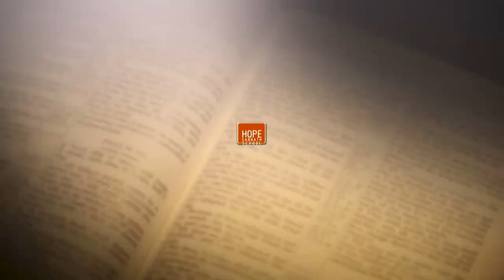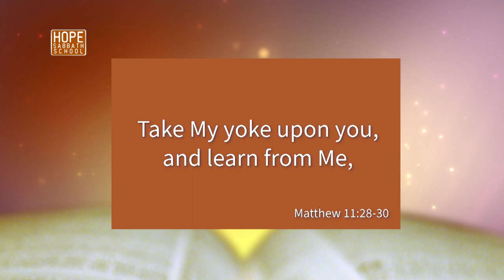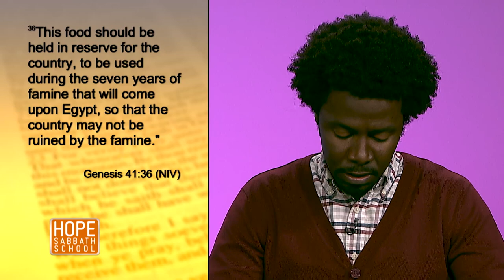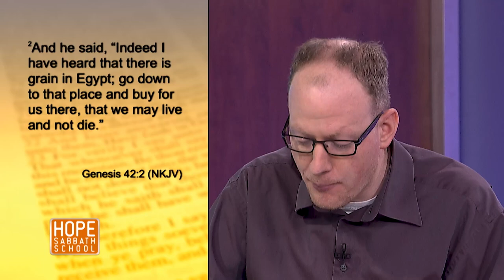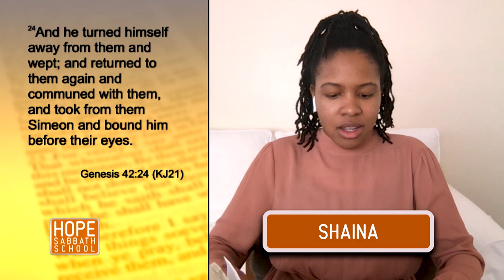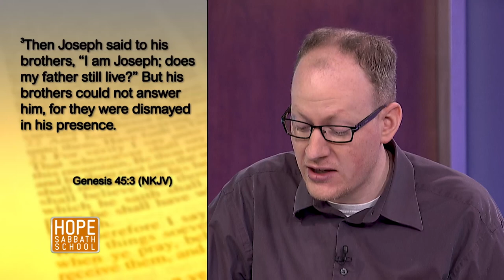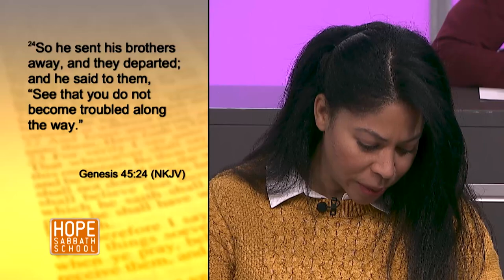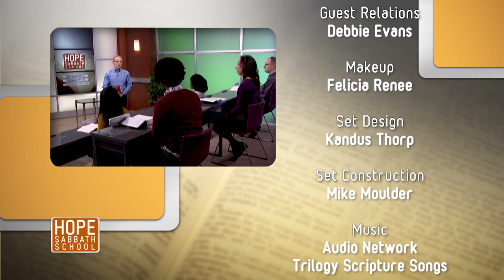Lesson 7: Rest, Relationships, and Healing. Hope Sabbath School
👉🏻Bible study lesson - Rest, Relationships, and Healing. (Sunday, August 8 - Sabbath 14)

👉🏻 In this Episode:
While it may not always be possible or wise to restore relationships, this does not mean that we cannot forgive. We may not be able to hug and weep with our offender, but we may want to voice our forgiveness
either vocally or through a letter. And then it is time to let go of pain to the utmost degree we can. Perhaps some pain will always remain, but at least we can be on the path to healing.